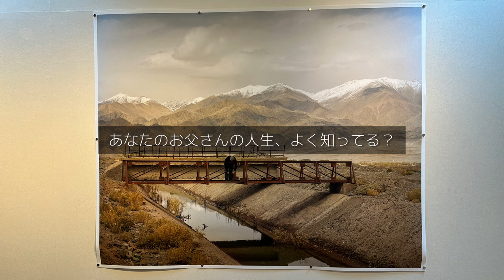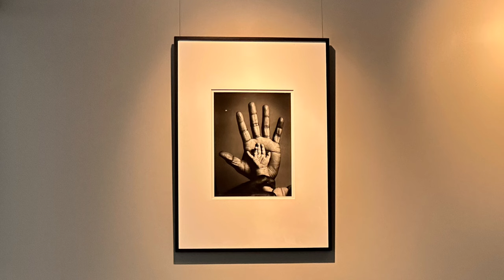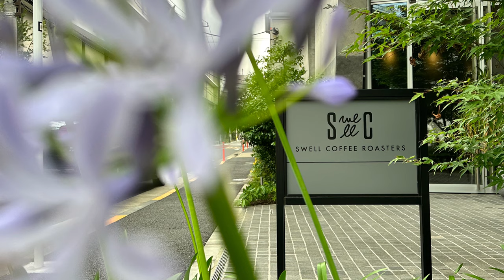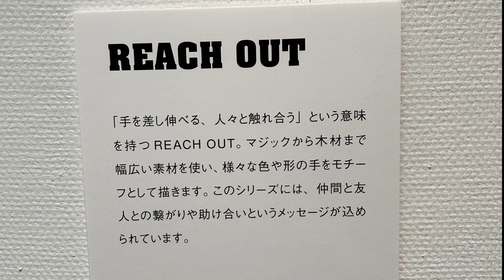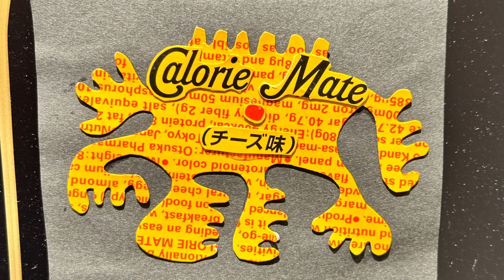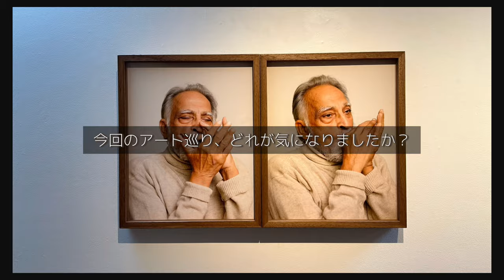木梨憲武さん凄すぎ！その他、恵比寿・中目黒・代官山でアート巡りするVlog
今回は東京・中目黒から代官山、学芸大学へ。
アートのある本屋を4店舗巡り、ギャラリーも6つ、パブリックアートも見て、大人気のハンバーグや坦々麺、サウナも楽しみました！

その他、同地域のオススメアート巡りVlog

ホラノコウスケ自己紹介

この日に行った場所

バハラ・シッカ 「The Sapper」
POST / limArt、月休み

ジャン・コール 「Hidden Garden」
3110NZ by LDH Kitchen、

SWELL COFFEE ROASTERS （スウェル コーヒー ロースターズ）

東弘一郎 「HANMA」
アートフロントギャラリー、6/9金、19:00

木梨憲武 「GOKAN〜5感〜」
代官山ヒルサイドフォーラム、19:00

代官山蔦屋書店
MOTORCYCLE MOMOTARO’S モーターサイクル モモタローズ